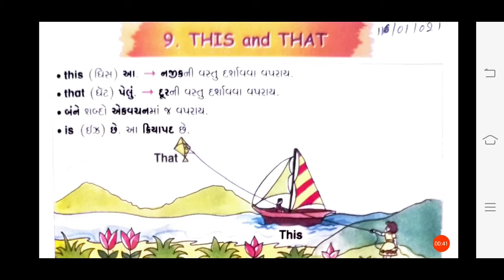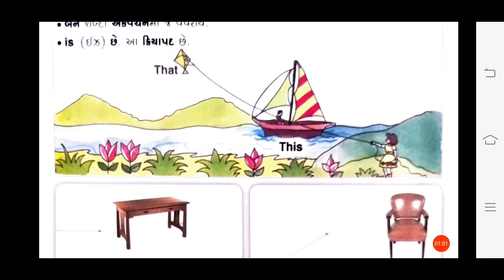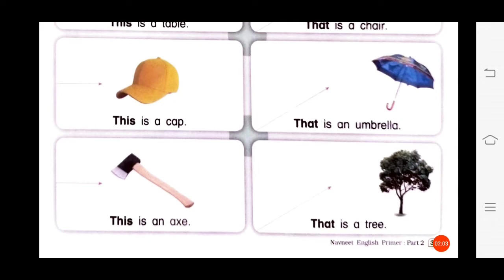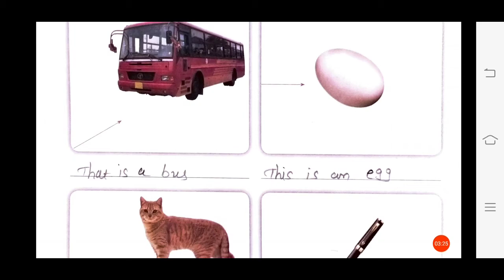12/03/2021, ધોરણ-2, English